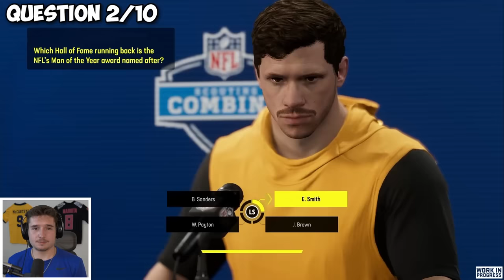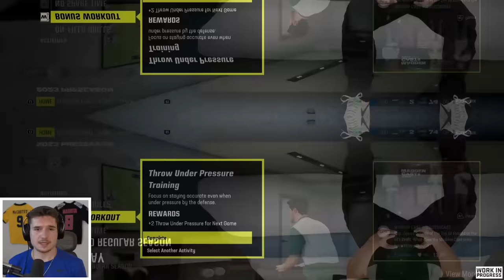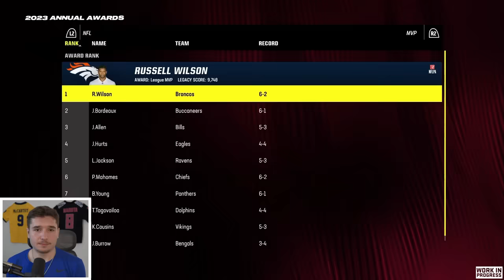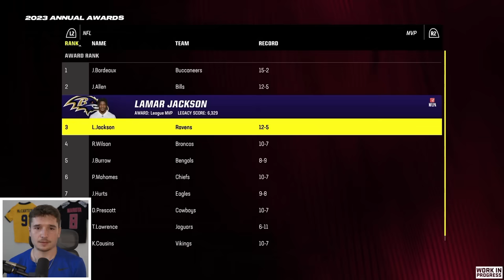I Played MADDEN 24 Superstar Mode Until I Beat It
This video is presented by EA Creator Network! I beat Madden 24 Superstar Mode while having a great time!